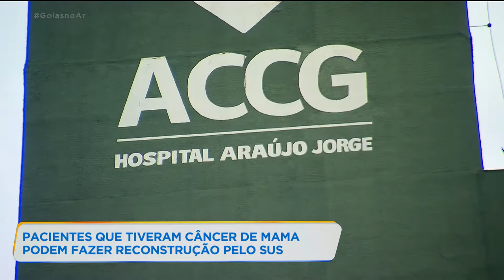PACIENTES QUE TIVERAM CÂNCER DE MAMA PODEM FAZER RECONSTRUÇÃO PELO SUS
AGORA UMA BOA NOTÍCIA PARA MULHERES QUE TIVERAM CÂNCER E FORAM OBRIGADAS A RETIRAR A MAMA. TODAS TEM O DIREITO DE FAZER A CIRURGIA DE RECONSTRUÇÃO PELO SUS. PARA ISSO BASTA PROCURAR UM POSTO DE SAÚDE E PEDIR UM ENCAMINHAMENTO.